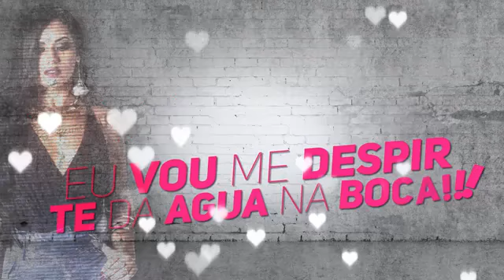Mc Britney feat Dj pett - me apaixonei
Se escreve ai no canal galera